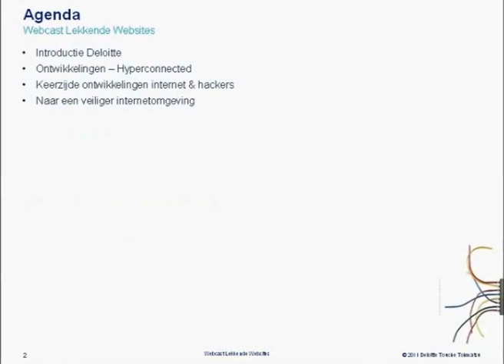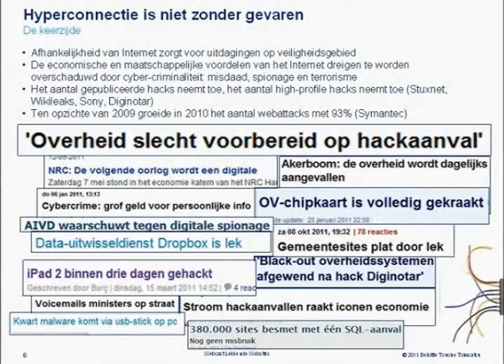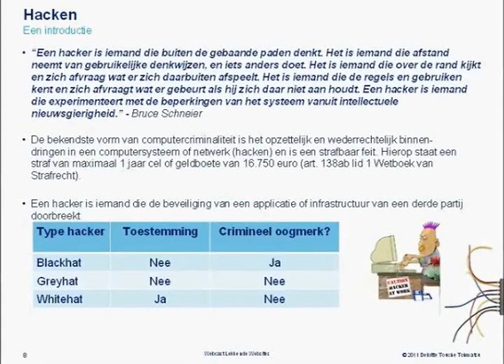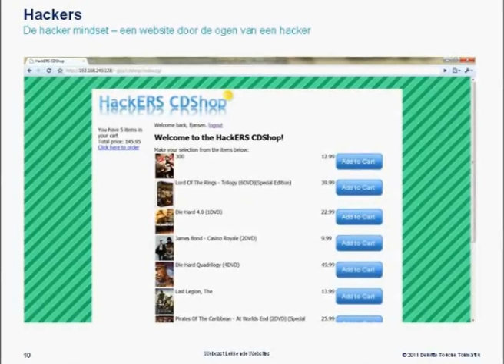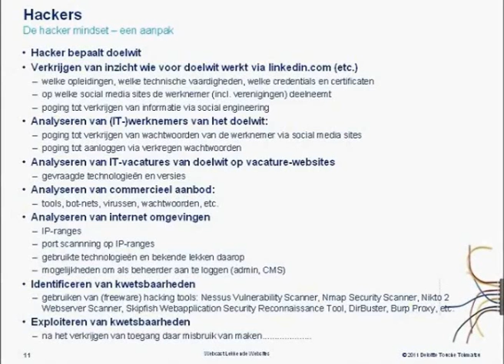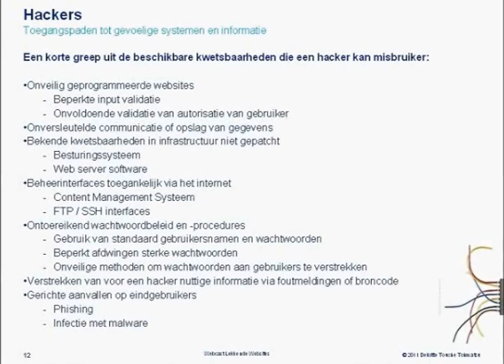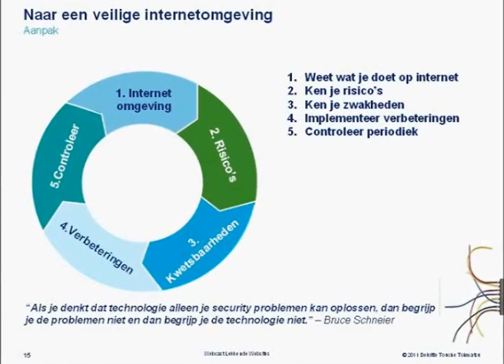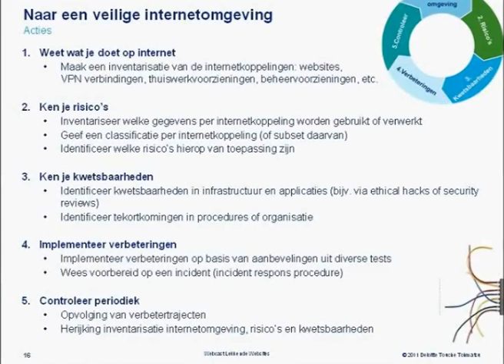Webcast Lekkende Websites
Hoe gaan hackers te werk en wat kun je hieraan doen?